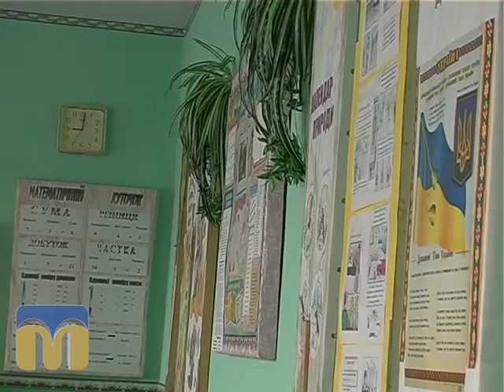Точка зору депутата 29.07.2015